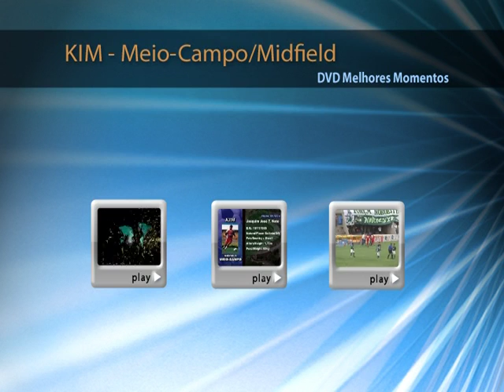Jogador de Futebol Joaquim Jose Tavares Neto (kim)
Posiçao : meio
qualificacao: profissional